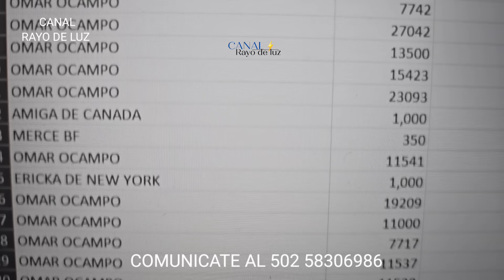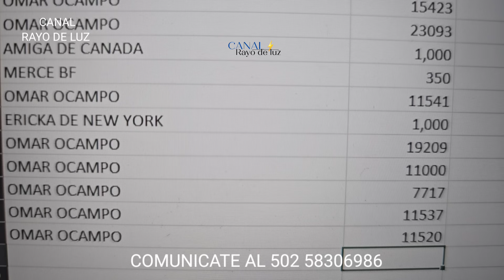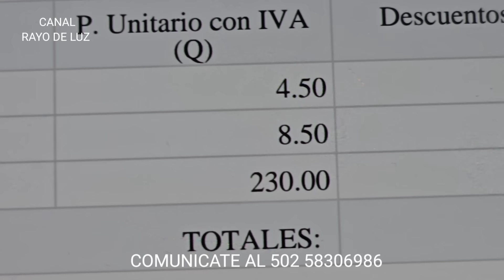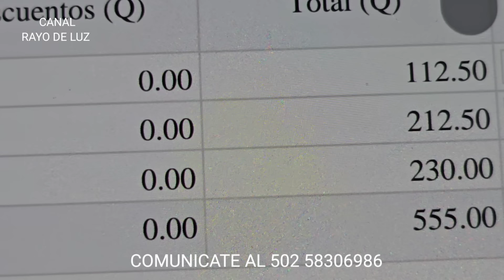Hasta la cama se comieron!Ya dejaran de sufrir, una hermosa casa les espera! Gran cambio para Felipa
Gracias al apoyo de:

Omar Ocampo

Madrina Rayo de Luz❤️